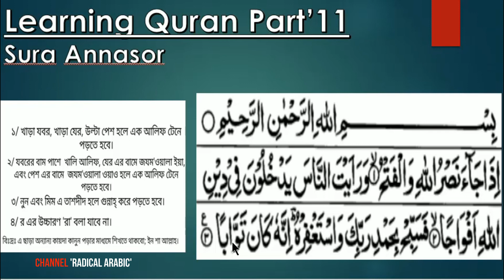সূরা নাসর_সহীহ কোরআন শিক্ষা বাংলা(১১তম পর্ব)_Learning Quran Part'11_Quran Sikkha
Best Quran Learning Part'11
Surat nasor' with tajbid
If you want to Learn the holy book Quran so Let's watch the video...
I hope you will perfect Learning Form our channel.

👉সন্মানিত দর্শক আমরা শুরু করেছি সহীহ  কোরআন শিক্ষার টিউটোরিয়াল (সূরা কদর থেকে সূরা নাছ পর্যন্ত) , যা আপনাদেরকে  সাহায্য করবে আগের চেয়ে সহীহ শুদ্ধ করে কোরআন  তেলাওয়াত করতে।

👉আমাদের ভিডিওগুলো এমনভাবে তাজবিদ অনুযায়ী উপস্থাপনা করা হয়, যা ধারাবাহিকভাবে দেখতে থাকলে আপনার তিলাওয়াত আরো সুন্দর  সুমধুর ও সহীহ শুদ্ধ হতে থাকবে ইন শা আল্লাহ।

👉 প্রতিটি টিউটোরিয়াল খুব সহজ ও সাবলীল ভাষায় উপস্থাপন করার চেষ্টা করা হয়েছে। যারা কোরআন শিখেছিলেন এখন ভুলে গছেন বা সহীহ শুদ্ধ করে শিখতে চান তাদের জন্য অনেক বেশি উপকারে আসবে।

👉কোন পর্ব মিস করলে অবশ্যই দেখার চেষ্টা করুন, কারন প্রতিটি পর্বে কিছু না কিছু গুরুত্বপূর্ণ তথ্য থাকে।

🔈মন্তব্যঃ-
আমাদের টিউটোরিয়াল সম্পর্কে যে কোন মতামত বা সাজেশন অথবা কোন বিষয় সম্পর্কে জানতে চাইলে কমেন্ট করুন।

লাইক দিবেন শেয়ার করবেন মতামত জানাতে কমেন্ট বক্স ব্যবহার করবেন.